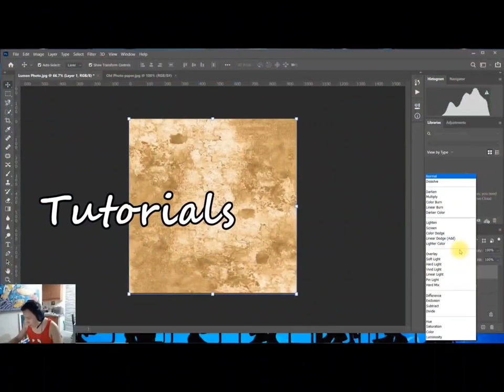Vibrant on Dark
This video is a compilation of available paintings of Nyoy De Leon